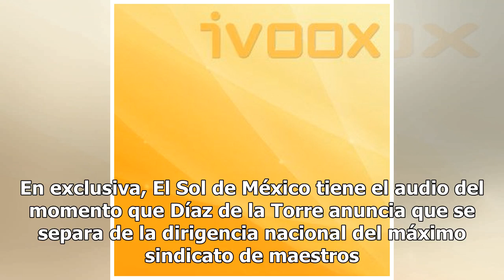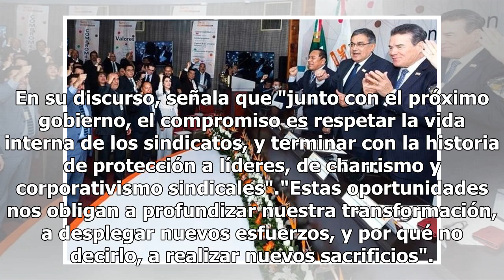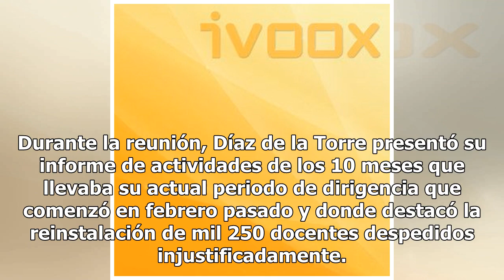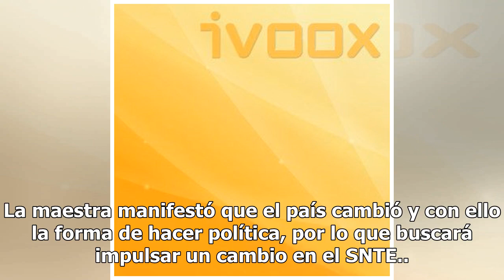[Exclusiva Audio] Juan Díaz de la Torre solicita licencia definitiva como dirigente del SNTE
El presidente del Sindicato Nacional de Trabajadores de la Educación, Juan Díaz de la Torre, pidió licencia a su cargo, esto durante el 47 Consejo General Extraordinario del organismo. En exclusiva, El Sol de México tiene el audio del momento que Díaz de la Torre anuncia que se separa de la dirigenc...